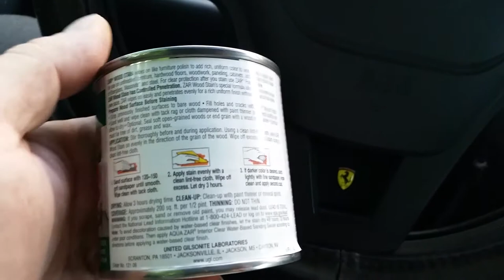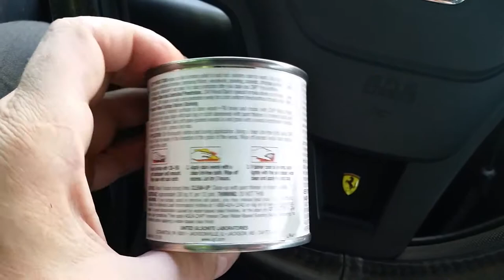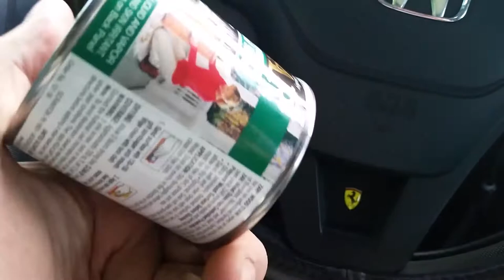ТОЗ-106 окраска.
ТОЗ-106 пробуем покрасить.